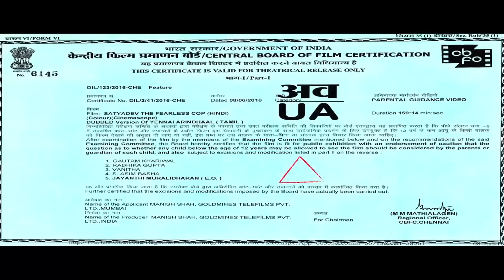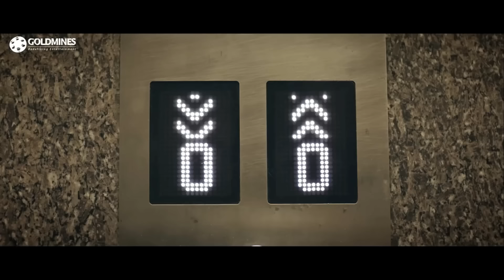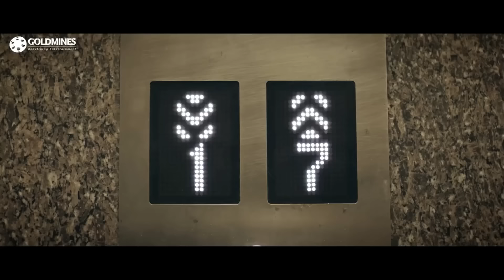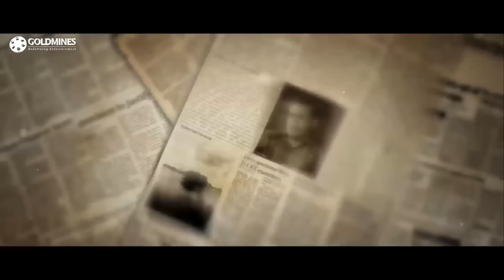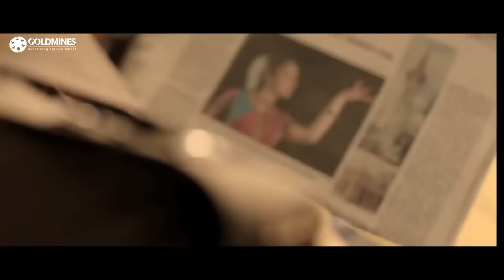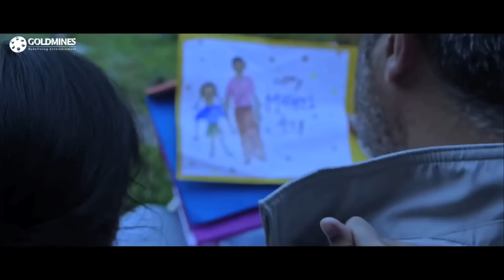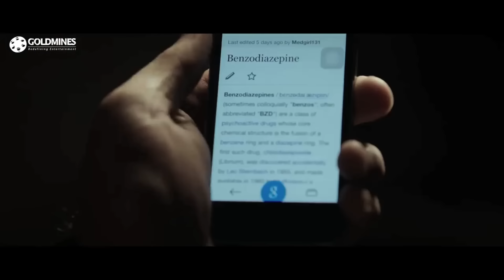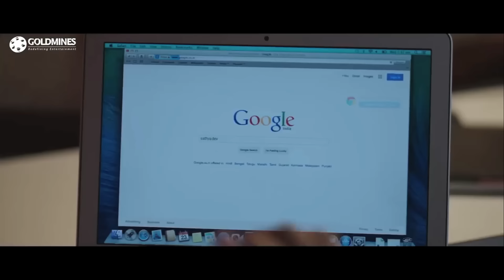सत्यदेव द फीयरलेस कॉप (HD) - अजित की ब्लॉकबस्टर मूवी | अरुण विजय, अनुष्का शेट्टी, तृषा, बेबी अनिखा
एक ईमानदार पुलिस अधिकारी सत्यदेव, अंग तस्करी के रैकेट को रोकने की कोशिश करता है। हालांकि, वह इस बात से अनजान है कि इस अवैध व्यापार को चलाने वाला व्यक्ति वही है जिसने उसके अपनों की हत्या की है।